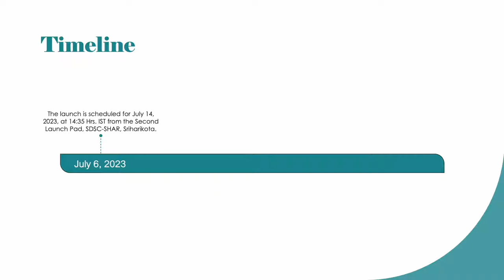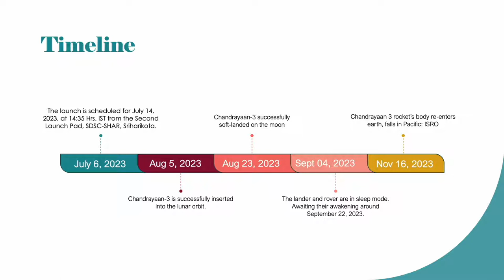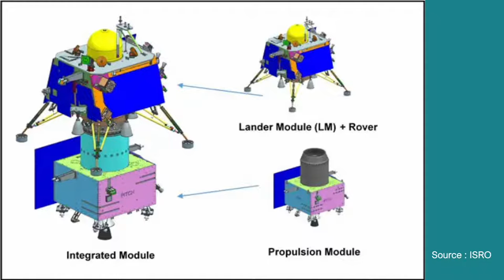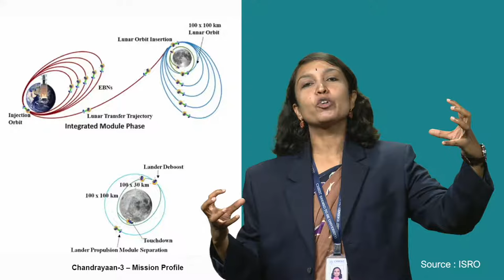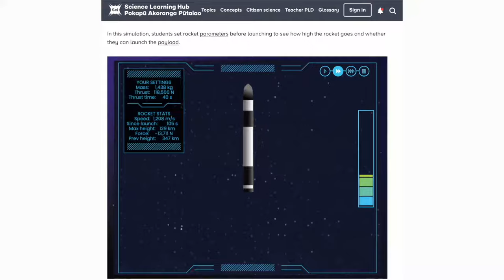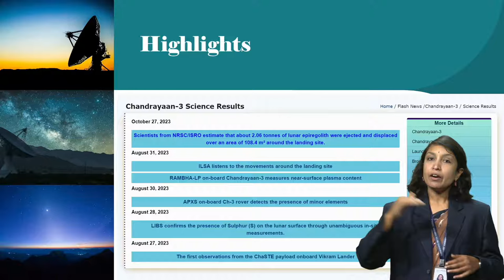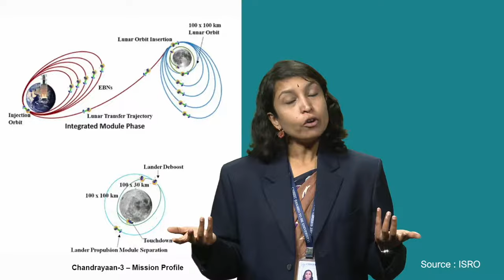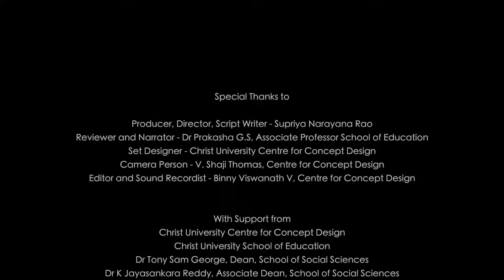Chandrayaan-3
This video briefly explains what exactly is Chandrayaan-3 and why we need to learn about it. It also highlights the importance and economic impact of the mission in a question-answer format. It also explains the main parts of the Chandrayaan-3 for any student who wishes to understand the science behind it.

"Producer : Supriya Narayana Rao
Director : Supriya Narayana Rao
Scriptwriter : Supriya Narayana Rao
Cameraperson : V. Shaji Thomas
Set Designer : Christ Centre for Concept Design
Editor : Binny Viswanath V
Voice Over Anchor/Narrator : Supriya Narayana Rao, Dr Prakasha G.S.
Research : Supriya Narayana Rao
Design : Supriya Narayana Rao